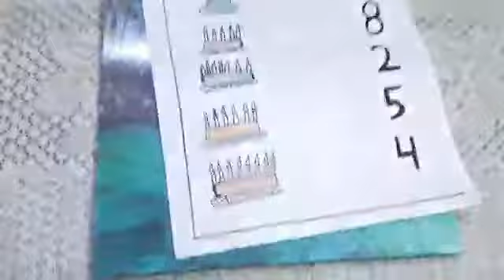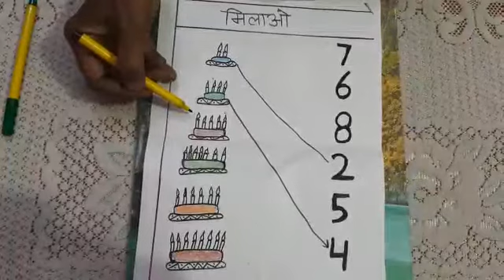कक्षा -के जी विषय- गणित शीर्षक -मोमबत्ती को गिनो और सही संख्या से मिलाओ।